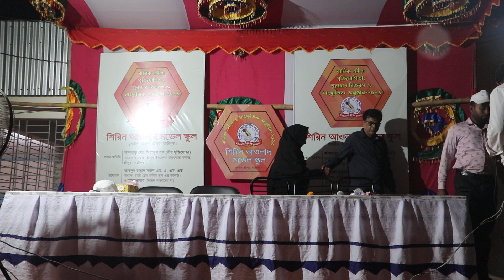সুন্দর কিছু পরিবেশনা দেখুন_Shirin Aulad Model School Program 2023__Razib Music Official_27